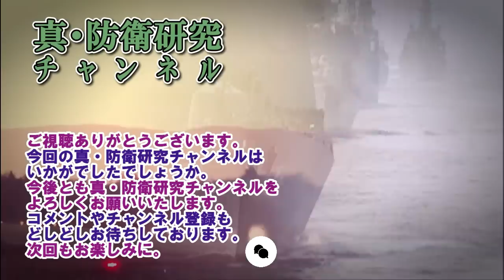【ウクライナ戦況 短編】6月14日東部地域 セベロドネツクへの橋を全て破壊！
セベロドネツクでは双方とも苦しい戦いが続いているようです。

曲名：果てしない道